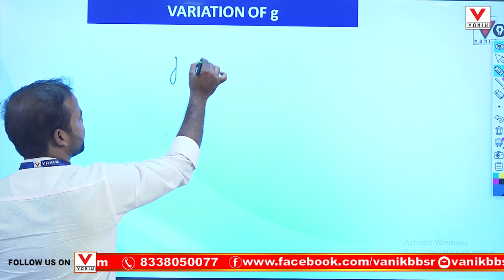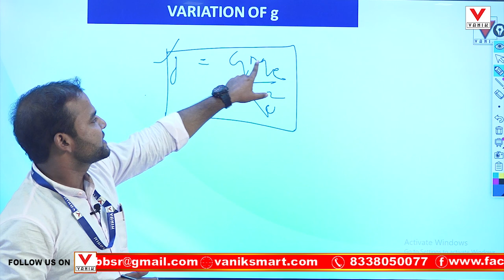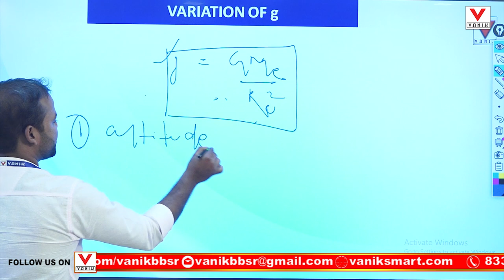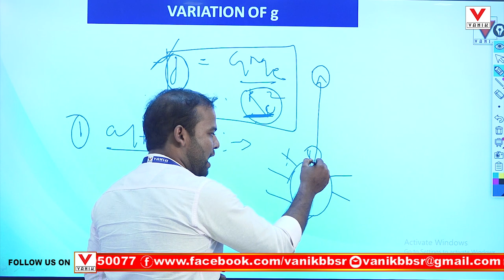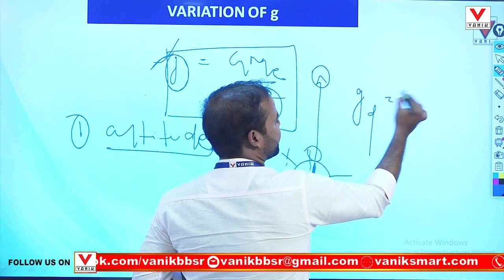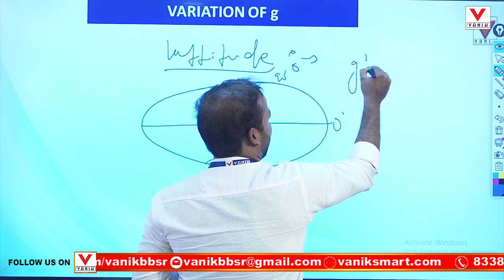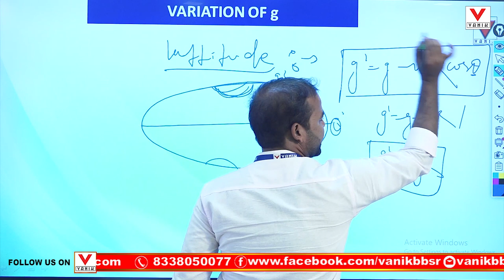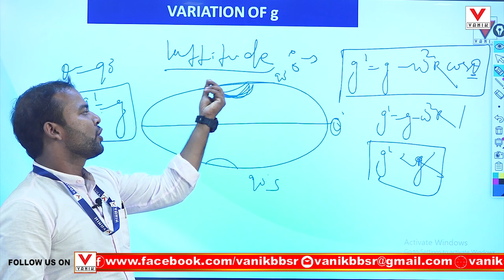Acceleration due to Gravity (g) - Gravitation | Important Physics Topic